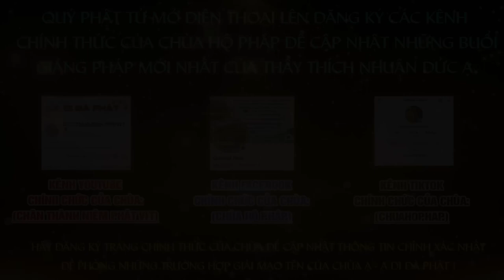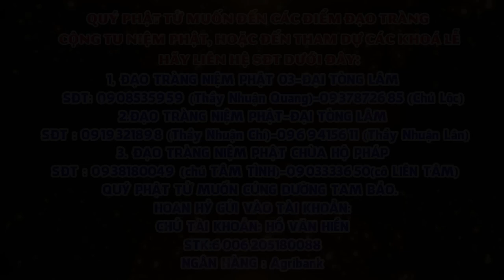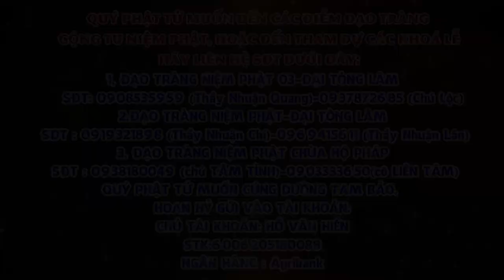Tập 62 Một câu A Di ĐÀ PHẬT Niệm Đến Cùng Giảng Lần Thứ 6 Năm 2024 2025 Thầy Thích Nhuận Đức